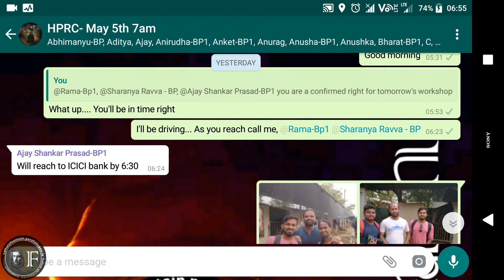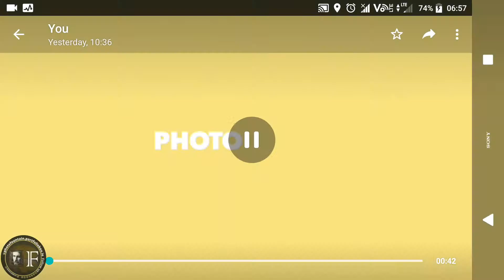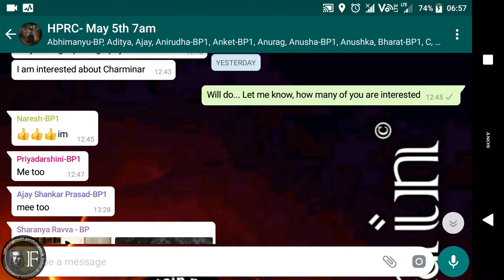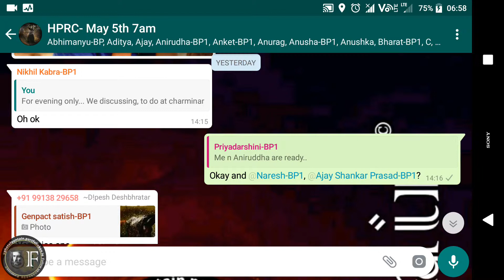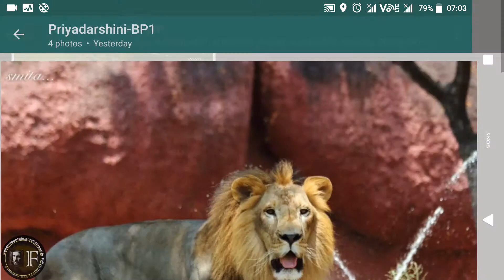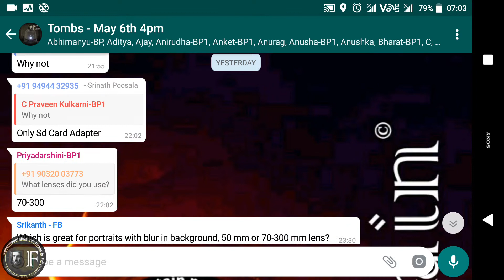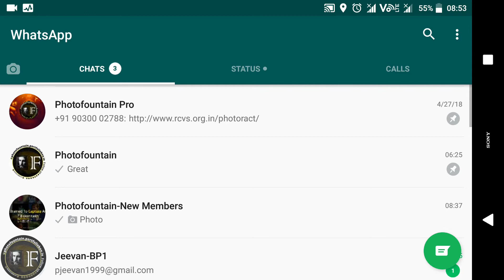Workshop Highlights - May 5th & 6th 2018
We have exclusive what App group for new attendees, If you're interested to attend workshops with Photofountain , Join our new attendees WhatsApp Group (Important Note: if you exit from group without informing, you'll be banned forever)